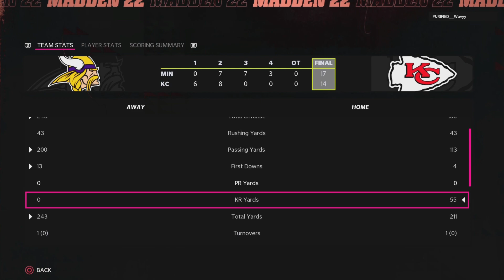Defense comes up clutch in Kansas City (Madden 22)